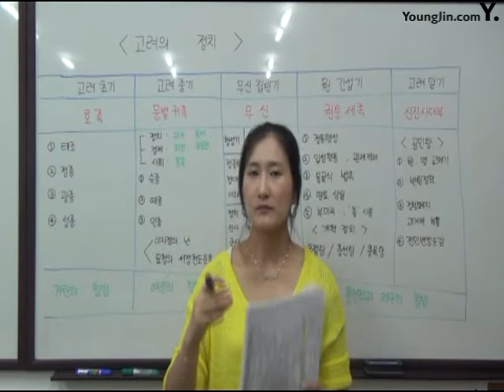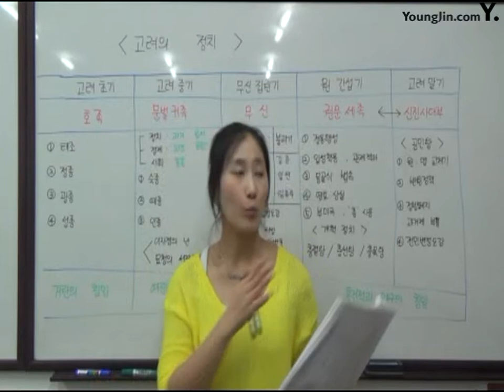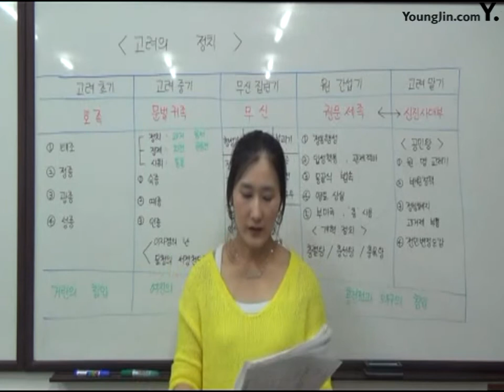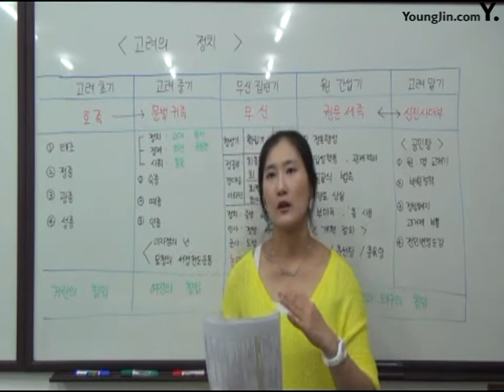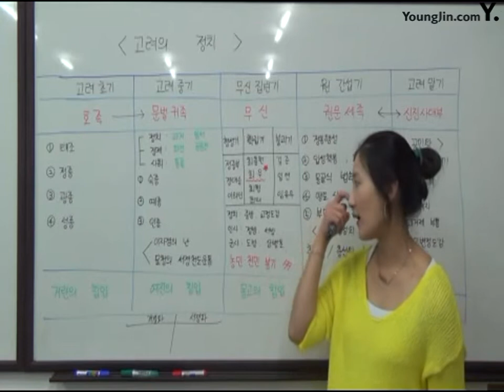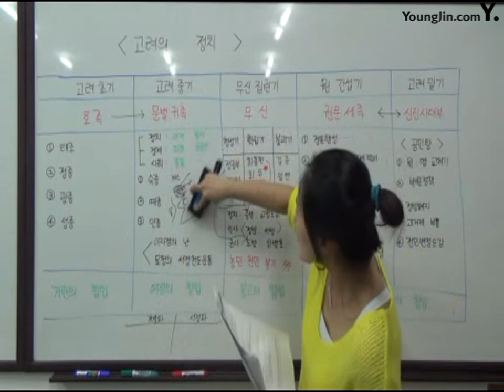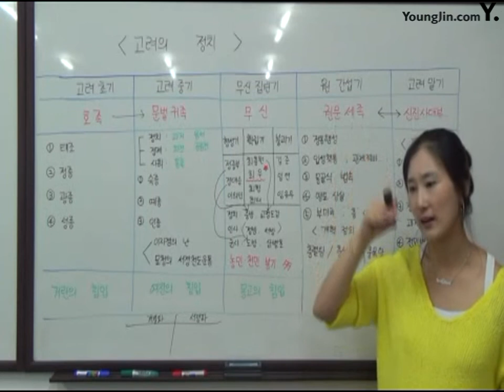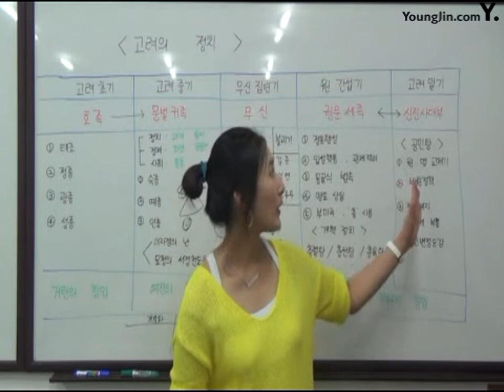08고려의 정치